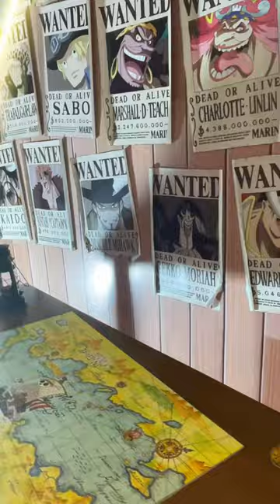ONE PIECE takes over SM North Edsa! ☠️